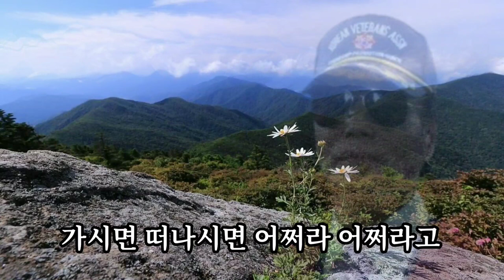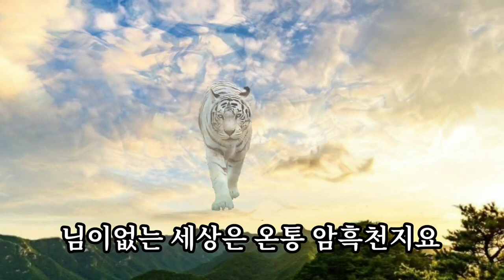님이여 / 무심 (가사자막)